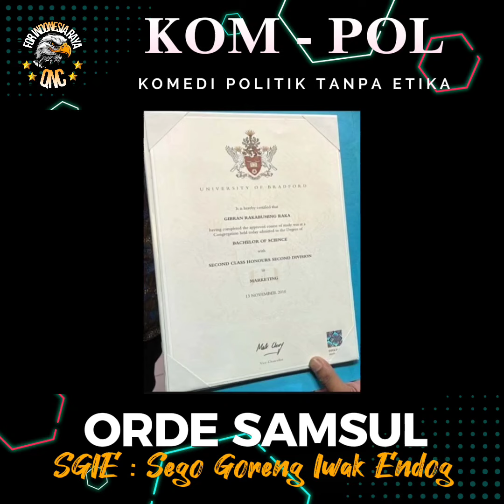KOCAK! GIBRAN DI-LEDEK CAK IMIN | SGIE itu menu Sego Goreng Iwak Endog krn Gibran itu chef ya cak? 🟢